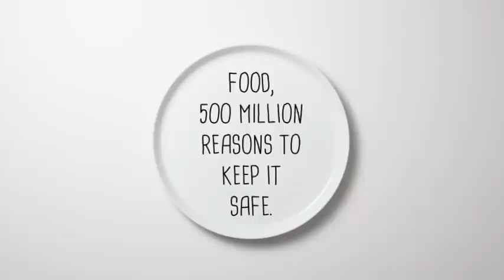Food Safety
Food Safety concerns everyone and it's the European Commission work to guarantee this well being to the 500 million European's citizens. To reach that goal, over 100.000 people across the countries of the EU perform official controls of around 20 million food operators in the EU. The European Commission works to make sure that the food that arrives on 500 million Europeans' plates is safe.